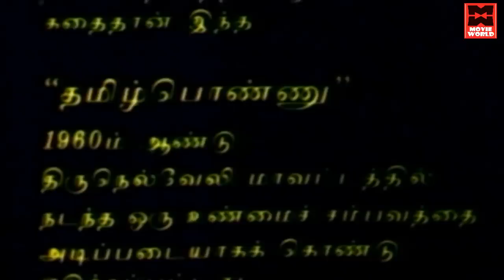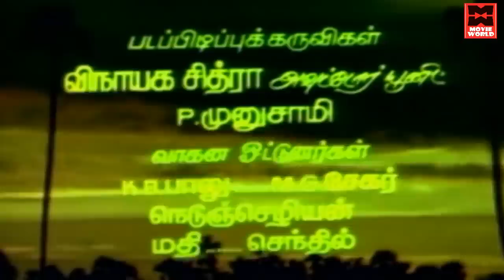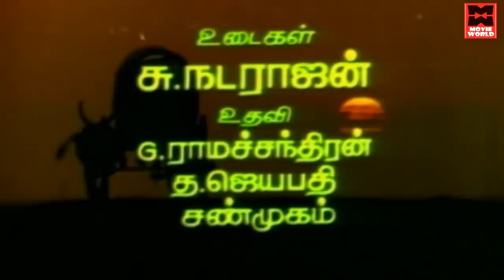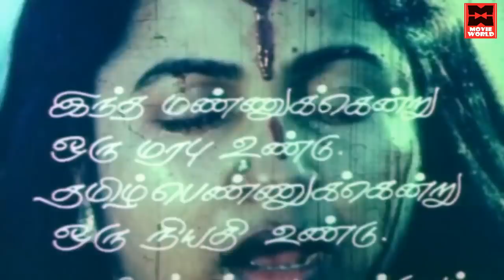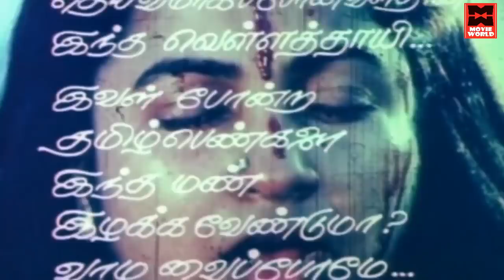Tamil Ponnu Full Movie | Tamil Super Hit Movies | Comedy Entertainment Movies | Radhika,Vijaykumar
Tamil Ponnu Full Movie HD | Super Hit Tamil Movies
Starring : Radhika, Vijayakumar,Annapurnamma, Goundamani, Senthil
Directed by : K. Muthu Vijayan
Produced by P.V.K. saravanan